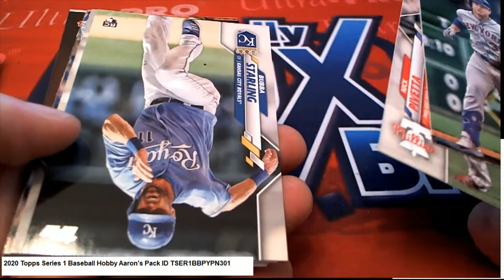2020 Topps Series 1 Baseball Hobby Aaron's Pack ID TSER1BBPYPN301